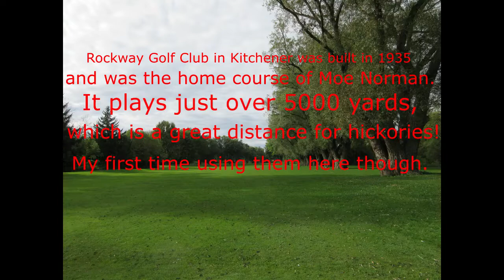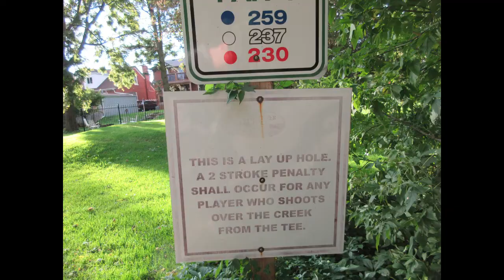Rockway Golf Club Course Vlog With Hickory Shafted Clubs (16 holes)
This is my first time filming a full length course (par 70) with my hickory golf clubs. Overall was hitting the mid iron well here, putting was great, but approach shots were almost always short. This course is where the famous Canadian golfer learned to golf and developed his single plane swing, making this quite the historical golf course. I tried commentating this one, but scrapped it, as I like the fast paced and smooth style of editing I used here more. Hopefully I'll get out for another video before the winter, maybe film those last 2 holes.